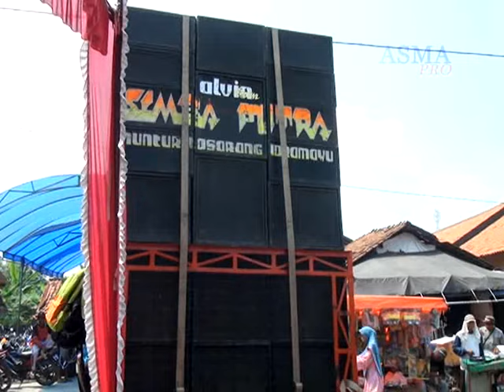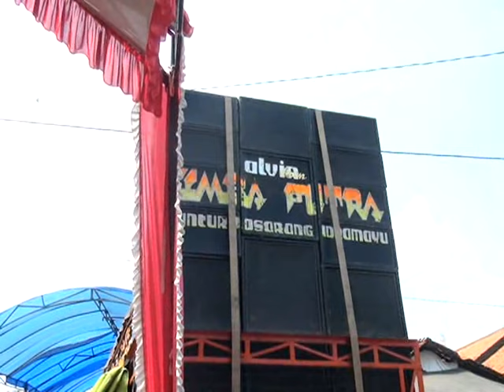Atraksi SINGA DANGDUT SIMBA PUTRA 2016 Sabtu 7 Mei 2016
Hajatnya : Kel. Bpk. Sukarman (Kemeng)/Ibu. Warsiem
Rasulan : Uci Warhikmah
Sabtu, 7 Mei 2016
Desa Mundakjaya Blok Munjul Kec. Cikedung - Im